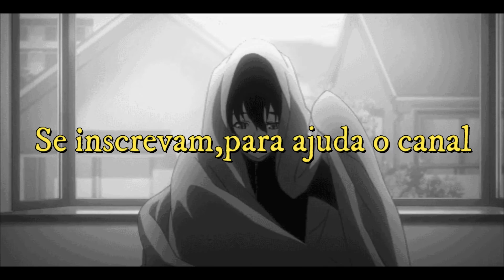HKFiftyOne ~ moments (Legendado)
HKFiftyOne

Lyrics

You better exercise boy you won't catch me I'm runnin
I got some money in pocket I run it up like it's nothin
I'm on my grind and my skate like I pop it I shove it
I'm getting guap on the daily like this shit ain't even funny

I been making couple Ks now, I don't feel the same now
Almost every day now, play it like a game now
I'm living in the moment, so my bars are getting potent
I'm just spittin what I'm feeling but you already know it

I been leaving out the last few, you know it's been long past due
They said I wouldn't make it I'm like bitch I never asked you
Hope it stings when you hear these words I say,
I know you got some resentment the way I'm winning every day

Everybody wants to be a rapper but they sounding bummy
I been out here so trust me, I'm turning nothing to something
I put in work and them hours all be adding to money
Been talking to a girl and she real stunning

I got some big dreams, I'm planning big things
I'm rocking these Adidas gold and some white tees
I got some big schemes, I keep it on theme
My only friends are music money and my real team

I stay killin with the bars
Making beats I'm up to par
Self produced I'll make it far, they know exactly who I am but don't know who the fuck you are

Live for these moments
When I be golden
I know I'll be okay if I just stay in motion
All these pretty words
And all these notions
I know that there's a way to fix what has been broken